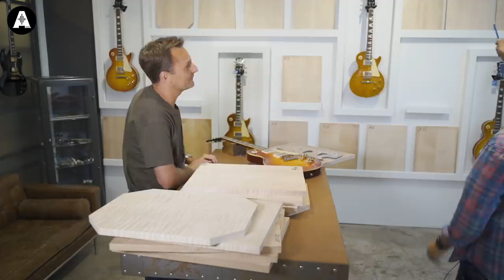Replicating Pete’s '58 Les Paul! - Behind The Scenes at Gibson London HQ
👆 The guys are back & this time with the crème de la crème of Gibson Guitars! Based on Pete's 'True Historic' Tom Murphy '58 Les Paul & featuring a hand-selected figured maple top, this guitar is a must-have for the avid Andertons fan & Gibson collector

» Gibson M2M Danish Pete '58 Murphy Lab Les Paul Ultra Light Aged
» Gibson M2M Danish Pete '58 Murphy Lab Les Paul Heavy Aged

🎥  Looking to watch something else?

↪️ Episode Guide ↩️
» 0:00 How Pete's Les Paul "Found" Him
» 4:34 Replicating Pete's Murphy Lab Les Paul!
» 9:35 What Makes Pete's Les Paul So Special?
» 15:58 Hand-Selecting Maple Tops